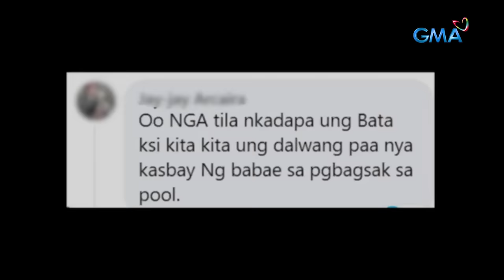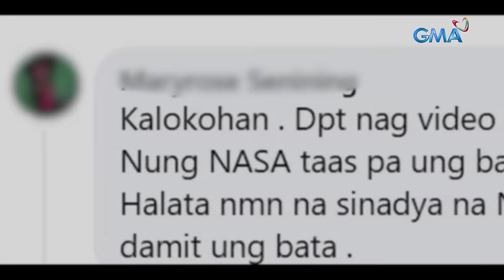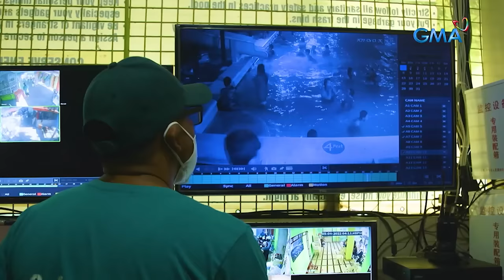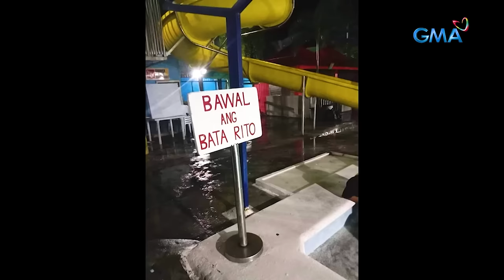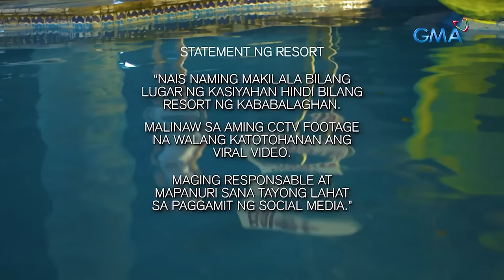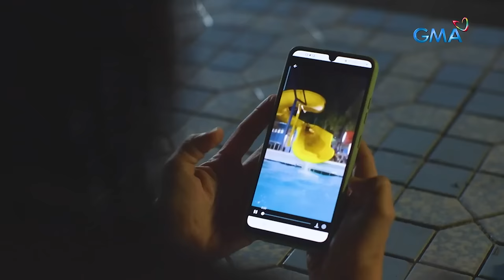ANO ANG KATOTOHANAN SA LIKOD NG VIRAL VIDEO NG BATA SA SLIDE? | Kapuso Mo, Jessica Soho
Aired (May 8, 2022): Marami ang na-intriga at nabagabag sa viral video kung saan bigla na lang daw may sumulpot na bata habang nag-i-slide ang isang babae! Ano nga ba ang katotohanan sa likod ng diumano’y bata sa slide? Panoorin ang video.